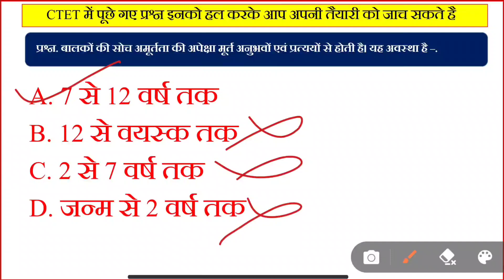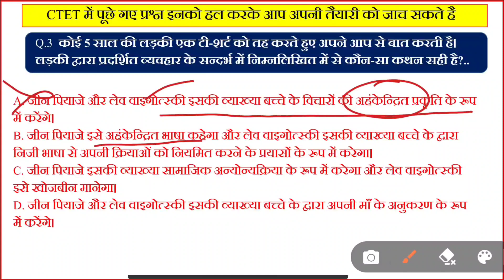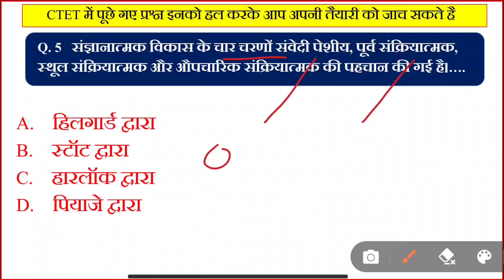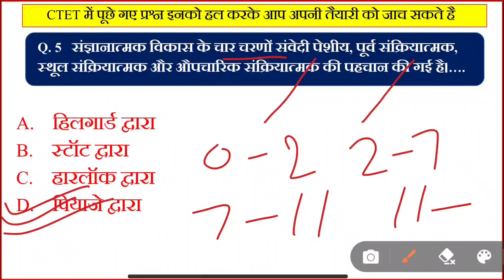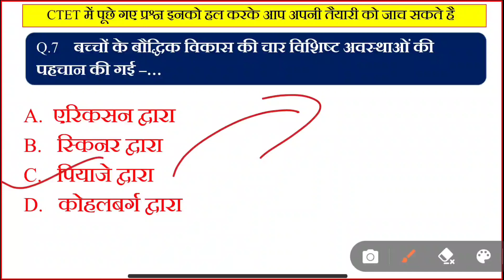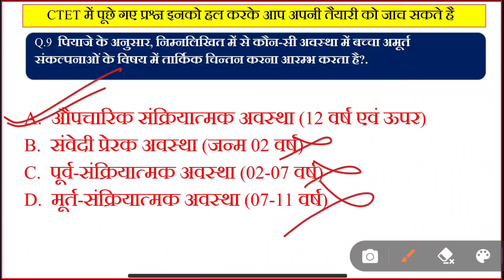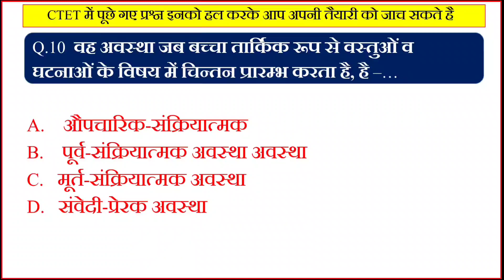CTET CDP PRACTICE SET- | बाल मनोविज्ञान | ctet cdp previous year question paper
EVS और हिंदी पेडागोजी के नोट्स मामूली शुल्क में प्राप्त करें नोट्स लेने के लिए नीचे लिंक पर क्लिक करें ।

सीटेट के बारे मे यहां से पढ़े

chandra institute allahabad,ctet cdp previous year question paper,ctet cdp practice set chandra institute,ctet cdp prepara

सीटेट परीक्षा 2022 में कब होगी?
सीटेट का फॉर्म कैसे भरा जाएगा?
सीटेट का फॉर्म कब भरा जाएगा 2022
CTET अधिकतम आयु सीमा
सीटेट फॉर्म लास्ट डेट
CTET exam 2022 Application last date
सीटेट ऑनलाइन फॉर्म 2022
सीटेट के फॉर्म कब भरे जाएंगे
सीटेट फॉर्म लास्ट डेट 2022
सीटेट का एग्जाम कब होगा 2022
सीटेट का सिलेबस
CTET 2022 Notification in Hindi
सीटेट का फॉर्म कब भरा जाएगा 2021
सीटेट निक इन
सीटीईटी परीक्षा कौन दे सकता है
सीटेट 2022 का फॉर्म कब आएगा?

सीटेट के आवेदन 6 सितंबर से । CTET Application form । CTET Exam Date 2022 । CTET 2022 Latest News ।

ctet 2022 latest news । CTET Application form । CTET Exam Date 2022 । CTET 2022 Latest News । ctet